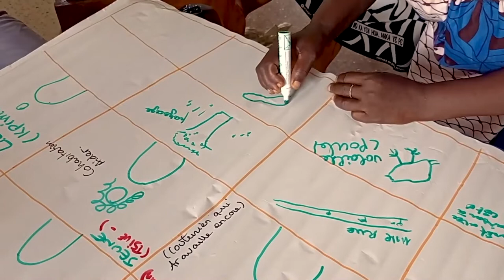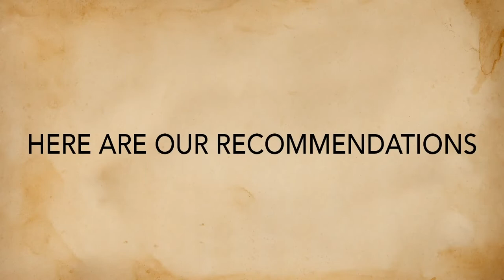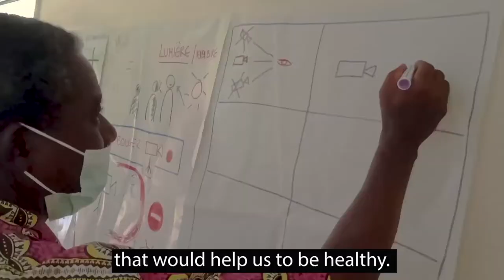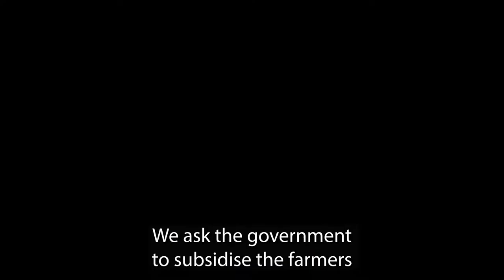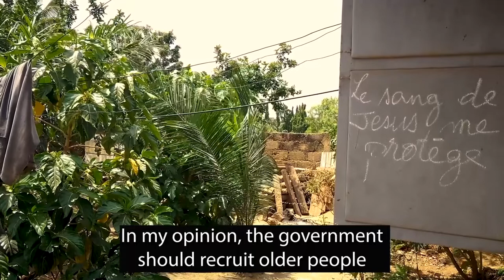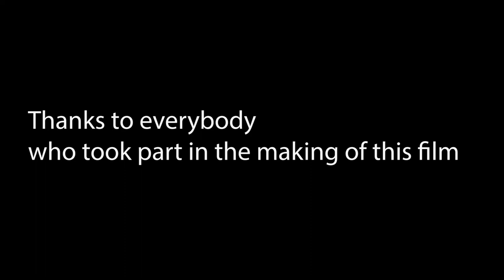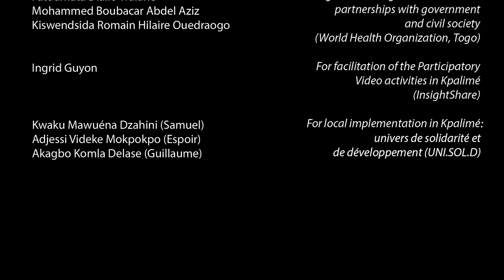Older people speak up - Films made by older people for the UN Decade of Healthy Ageing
In 2021, groups of older people from Canada, Jordan and Togo were involved in a project to ensure their voices were heard from the start of the UN Decade of Healthy Ageing (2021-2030). This project used the participatory video methodology to strengthen the meaningful engagement of older people in the UN Decade of Healthy Ageing's activities. Older people brought their experience, perspectives and expertise to find solutions to issues that matter to them. The group of older people from Kpalimé, Togo, addressed these issues in a film made by themselves.

Togo is located on the west coast of Africa, bordered by Ghana, Benin and Burkina Faso. The project took place in Kpalimé, a peri-urban location in the Plateaux Region of Togo, 120km north of Lomé and 15 km from the border of Ghana. Some of the group’s recommendations to work towards healthy ageing are to conduct further research with older people to enable positive changes in their community. Their film highlighted the importance of having affordable and nutritious food, community-centred services and activities for older people. The participants also suggested enabling older people to earn their own income to avoid relying on their families and help them stay healthy. Watch the entire film to hear more recommendations and ideas on intergenerational collaboration between older people and the youth in Togo.

This is one of the three films made by older people from Canada, Jordan and Togo for the UN Decade of Healthy Ageing. To watch the other films, follow this link to the playlist

The UN Decade of Healthy Ageing (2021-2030) envisions a world where all people can live long, healthy lives. To make this vision a reality, stakeholders need access to a wide range of knowledge produced across disciplines, sectors, stakeholders, and regions. Hearing and amplifying the voices of older people is critical to the UN Decade of Healthy Ageing's success. Older people are agents of change, knowledge holders, employees, workers, carers, volunteers, service beneficiaries, consumers, and much more. It is time to listen to what older people worldwide have to say about healthy ageing.

Participatory video is a visual media tool that uses a set of techniques to explore issues and mobilize people to tell their stories and take collective action. This powerful and creative process puts older people at the centre of the UN Decade of Healthy Ageing. Participatory video showcases one way to amplify the voices of diverse older people and strengthen their meaningful engagement in the UN Decade of Healthy Ageing's activities.